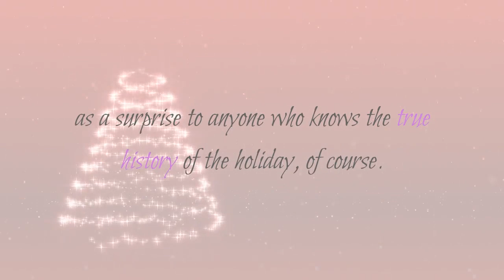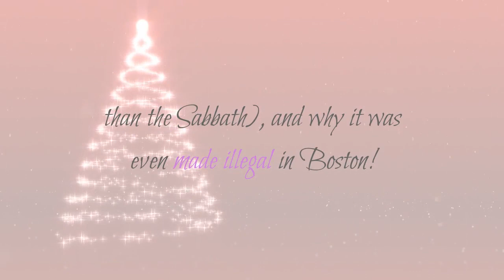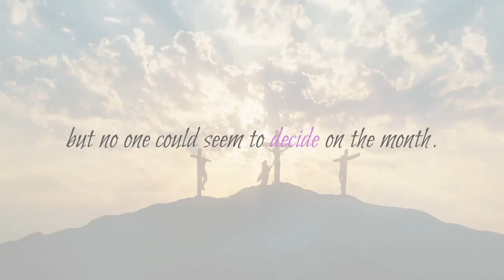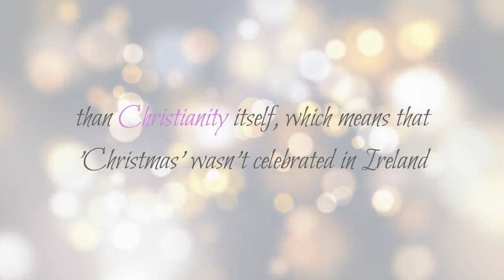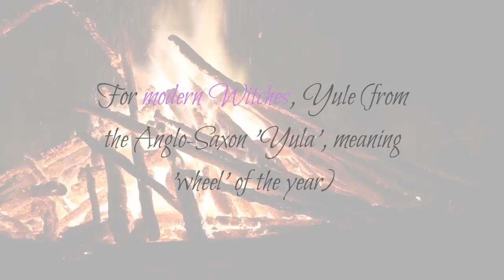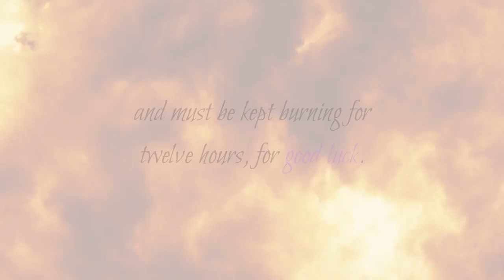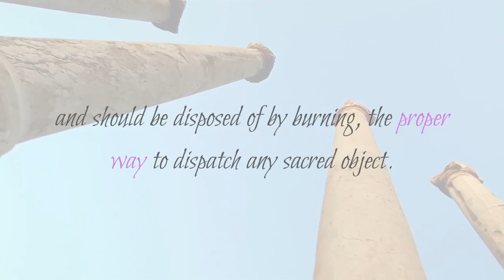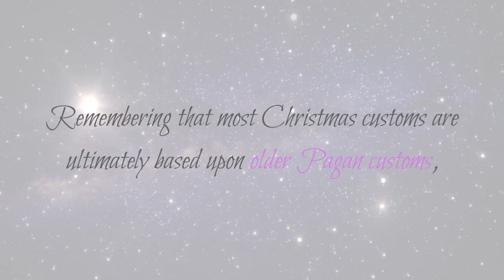What is Yule?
Our Christian friends are often quite surprised at how enthusiastically we Pagans celebrate the 'Christmas' season. Even though we prefer to use the word 'Yule', and our celebrations may peak a few days before the 25th, we nonetheless follow many of the traditional customs of the season: decorated trees, caroling, presents, Yule logs, and mistletoe. We might even go so far as putting up a 'Nativity set', though for us the three central characters are likely to be interpreted as Mother Nature, Father Time, and the Baby Sun-God. None of this will come as a surprise to anyone who knows the true history of the holiday, of course.

📚 Top Free Best Sellers in Wicca & Witchcraft

📚 Witchcraft Ebooks

The information is intended to offer insight and does not in any way, constitute legal, financial, medical, or professional advice. Please use common sense. The information contained in the video is subject to your own interpretation and judgment.